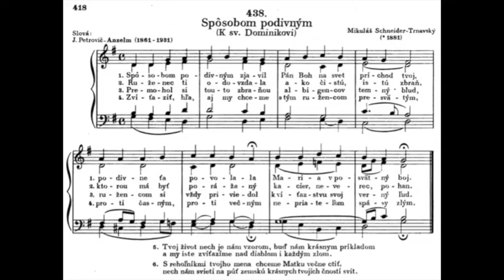JKS 438 Sposobom podivnym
Music is out of the 1936 Slovak book "Jednotny Katholicky Spevnik"  (translated roughly to English it is the "Uniform Catholic songbook" ) by Spolok Vojtecha, 565 pages which were graciously given to me on Facebook in 6 PDF files, 46mb total and included  every page!
I have since then purchase the actual organist version of the book from Martinus books in Slovakia, I have never heard any of the music in that book before recently, so it's all new to explore!

Playing this for  practice.
Tune played on my 1930 Moller pipe organ.

Slide shows of the work progress over the last year from Dec 2015 to Around Sept 2016

Working as of today :

Swell:
8' Stopped Diapason
8' Violin Diapason
4' Flute Triangulare (From 1957 Moller, Opus 9122 Carlisle PA) Extended to 8' with St Diapason 1-12 from Moller Opus 6447 of 1932

Great:
8' Open Diapason
8' Doppleflute (Uses Melodia bass 1-12) (from 1927 Kilgen)
8' Melodia
4' Octave (from 1927 Kilgen)
8' Dulciana  (from Moller Opus 6447 of 1932)

Pedal:
16' Bourdon 44 pipes (#1 scale from 1934 Reuter)